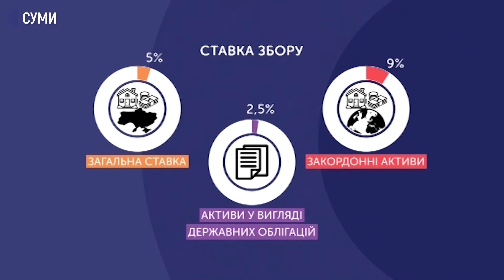Добровільне декларування. Як просувається кампанія на Сумщині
З початку кампанії одноразового добровільного декларування, яка стартувала 1 вересня, на Сумщині такою можливістю скористалась одна людина. Про це  розповів заступник начальника управління Державної податкової служби області Олексій Мазуренко. Ця кампанія передбачає добровільне декларування майна та грошей, які були отримані раніше, але з них не були сплачені податки.